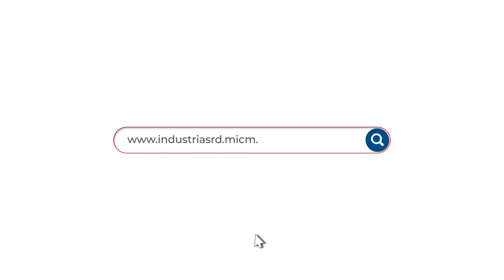Industria 4.0.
HADARD es la única herramienta gratuita que garantiza a la industria dominicana🇩🇴 poder evaluar su nivel de madurez con relación al paradigma de la industria 4.0.

Cuando realizas tu autodiagnóstico recibirás un informe detallado de los diversos habilitadores digitales que mejor se adaptan a tu industria y su nivel de:

✅ Prioridad
✅ Necesidad
✅ Impacto
✅ Utilidad

📲 Accede a y realiza tu autodiagnóstico.